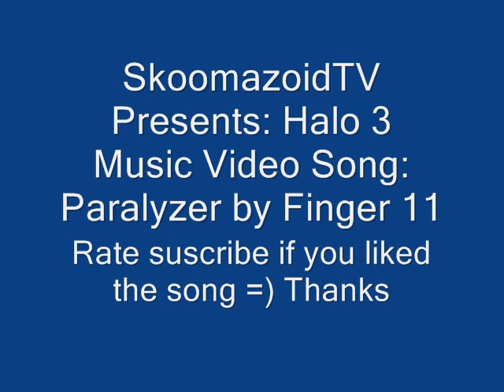Music Videos :: Finger Eleven - Paralyzer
Slide Show with Halo 3 pictures. Song Paralyzer by Finger 11

Lyrics: I hold on so nervously
To me and my drink
I wish it was cooling me
But so far, has not been good
Its been shitty
And I feel awkward, as I should
This club has got to be
The most pretentious thing
Since I thought you and me
Well I am imagining
A dark lit place
Or your place or my place

Well Im not paralyzed
But, I seem to be struck by you
I want to make you move
Because youre standing still
If your body matches
What your eyes can do
Youll probably move right through
Me on my way to you

I hold out for one more drink
Before I think
Im looking too desperately
But so far has not been fun
I should just stay home
If one thing really means one
This club will hopefully
Be closed in three weeks
That would be cool with me
Well Im still imagining